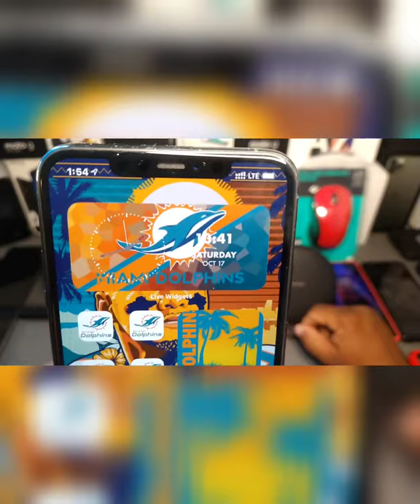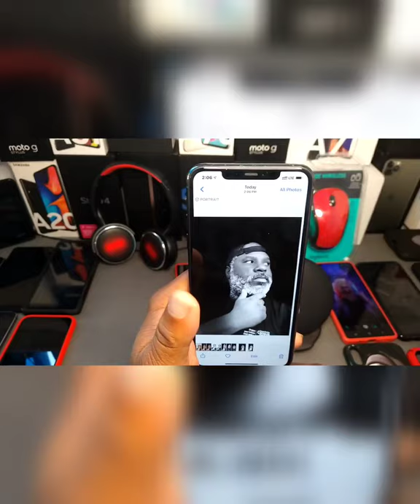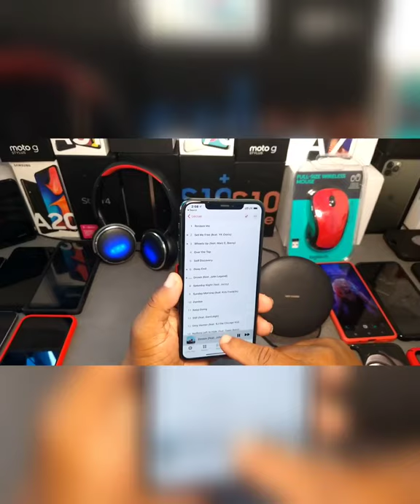iPhone 11 Pro Max Review